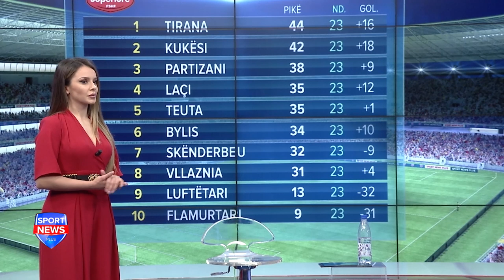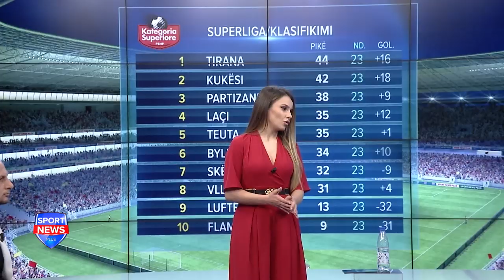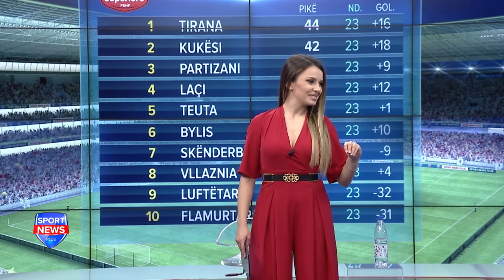Tirana rrëmbeu kreun, Mema zbulon sekretin e Egbos, vigjilje derbi flasin specialistët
"Sport News Plus" ne News24 - 23 shkurt, 2020

Partizani nuk ia doli të  fitonte ndaj Bylisit, pasi barazoi 2-2. Dritan Mehmeti, pjesë e Partizanit kampion foli për ekipin kryeyqtetas në ”Sport News” të News 24.  Ai vuri theksin te gabimet që janë bërë, por opinion kishte dhe për derbin.

Mehmeti shprehet:  ” Është shumë e vështirë ta mbash titullin. Duhej të menaxhohej më mirë. Klubi duhet të ruante grupin. Partizani aty është. Pas barazimit me Bylisin u vështirësuan gjërat, nëse do fitonte do ishte katër pikë. Thjesht, gabimi ishte menaxhimi. Pra, ka të bëjë me ardhjet dhe largimet. Jam shumë optimist që do bëhet një klub i madh. Do ndikojë edhe kompleksi. Partizani ka kthyer sytë te fidanishtja. Lojtarët që të vijnë t’i meritojnë lekët”.